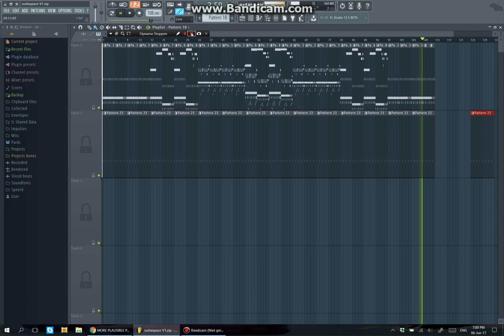Kleine D Outta Space instrumental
free musicz